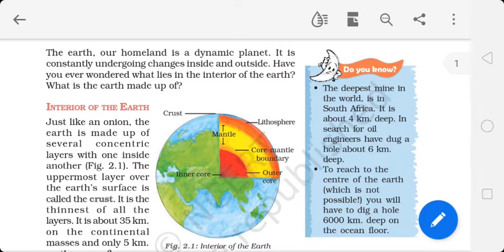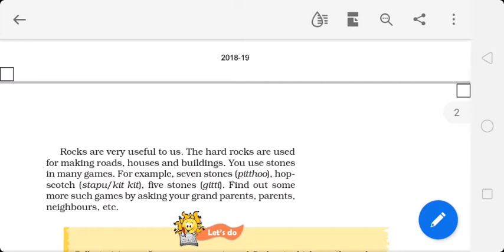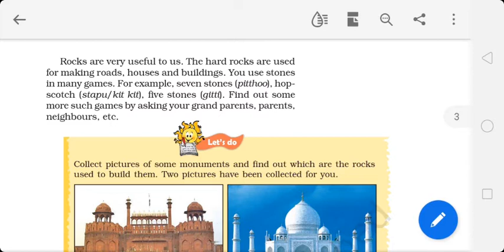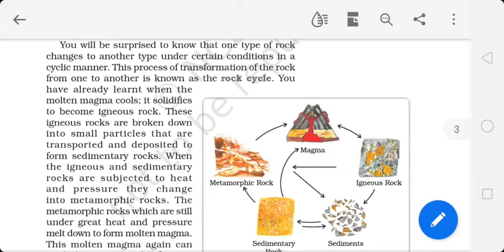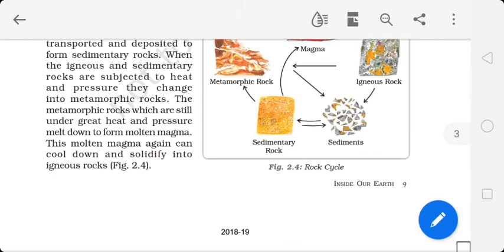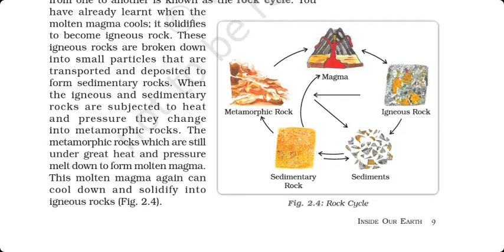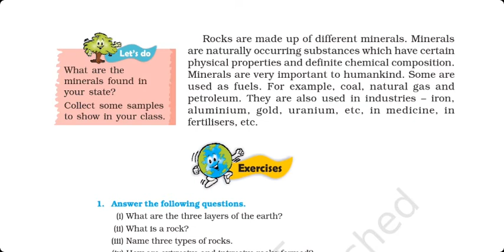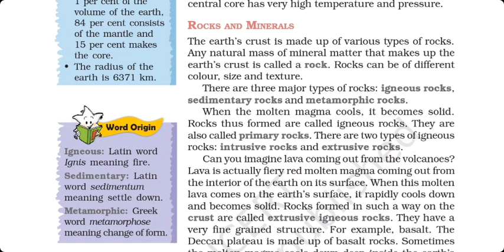class 7. chapter 2. part 2. geography. NCERT